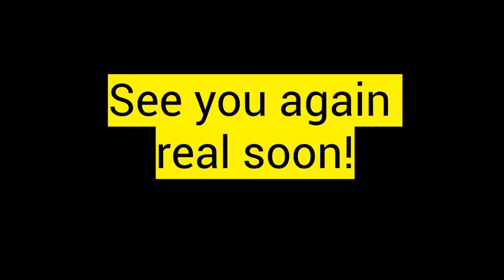Zentangle Pattern "Phicops"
Another quick one!